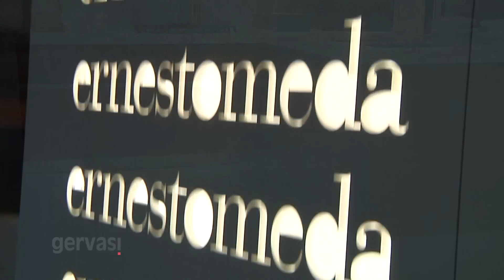Gervasi Arredi s.r.l. Caccamo - Bagheria